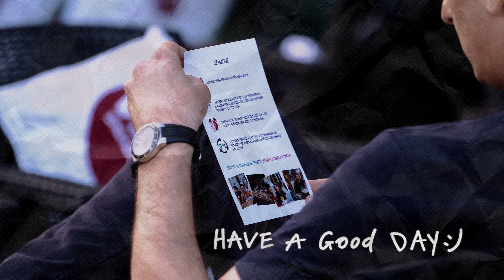Haver vagy Buli